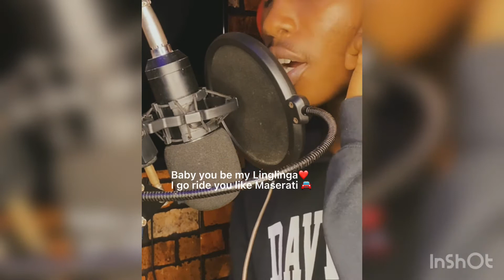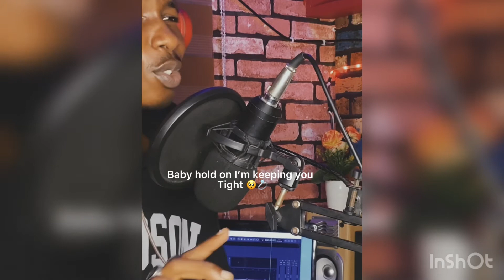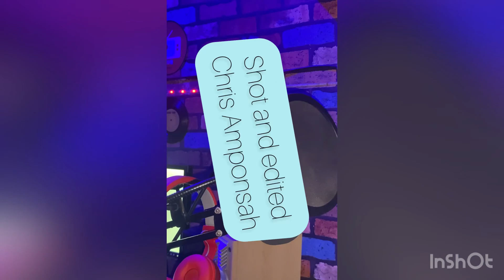skyking-lolo (official lyrics video )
Link available now in bio 👌